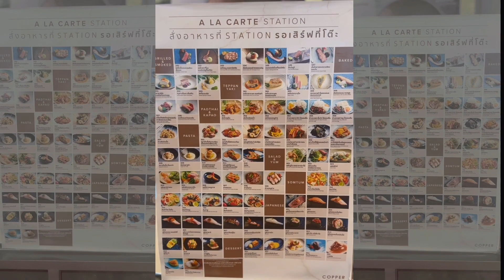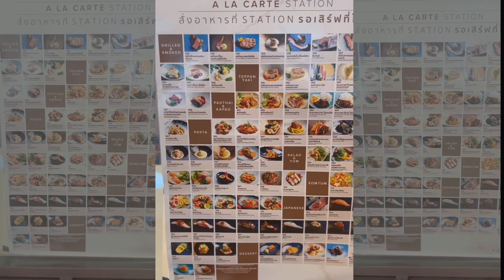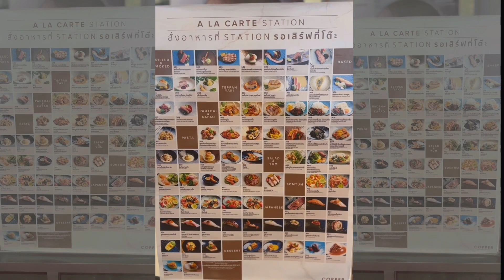อยากเล่าเรื่องกิน 05 Copper buffet Updated 2023 อัพเดท ล่าสุด เก็บตก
Copper update july 2023 อัพเดทล่าสุดกัน

ชั้น2 The Sense Pinklao